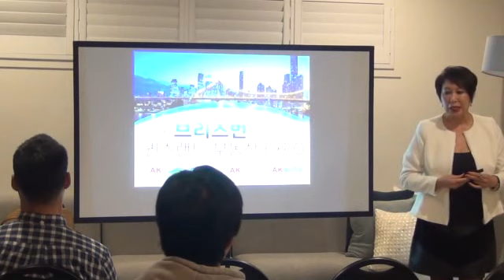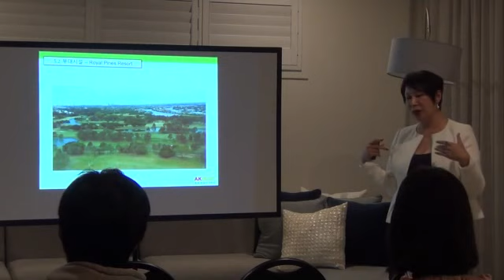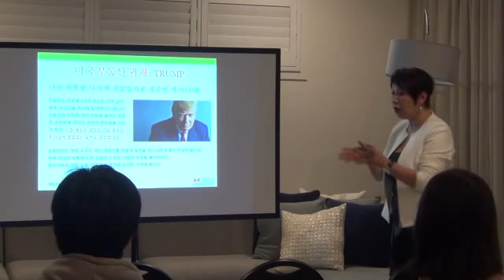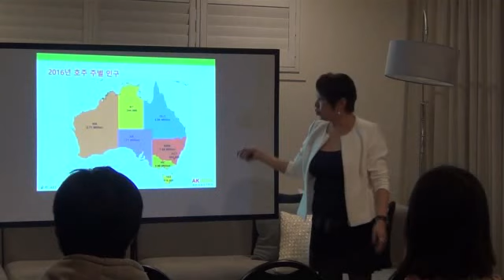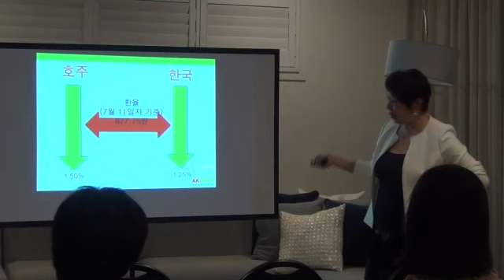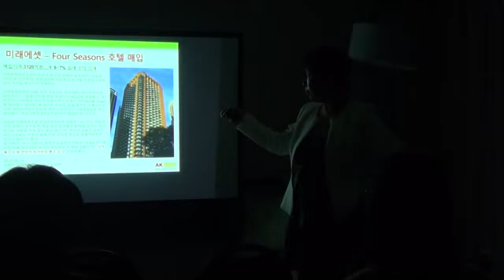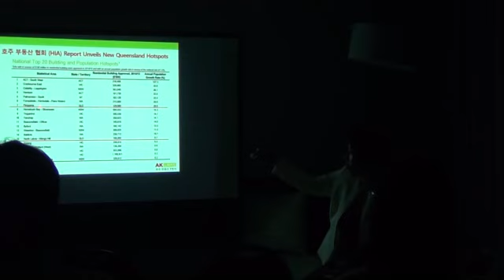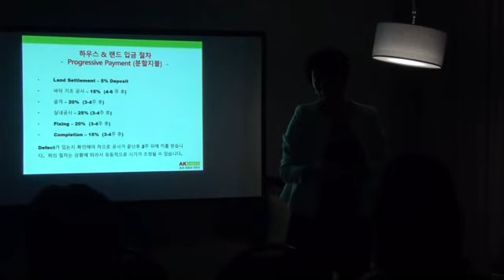[호주부동산 AK TV] 제 44차 브리즈번 - 퀸즐랜드 부동산 세미나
7월 11일 브리즈번에서 열린 제 44차 퀸즐랜드 부동산 세미나 입니다.